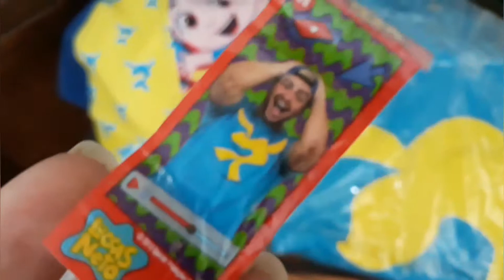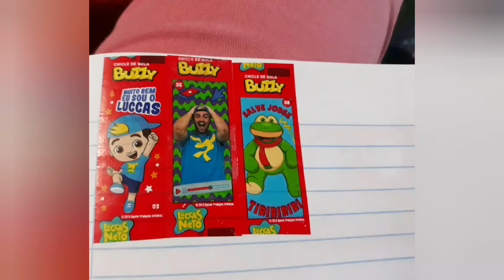KIT LUCCAS NETO + CAMISETA FUSCA